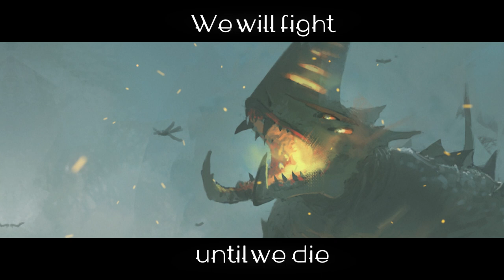Weapons Hot - a Stahlkrieg Song - ft. Craig Cairns, Mauro Elias & Olha Lishchyshyn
Hello there ! This song was previously posted on the @stringstorm  channel. As his channel has gone into archive mode, I decided to create my own and repost my old songs as well as some new ones. I hope you enjoy it !

This particular song was the first i have ever made. It was inspired by the song "Blood and Cred", from Stringstorm (check this song, it's awesome). Weapons Hot is an introduction to Stahlkrieg RPG.  Stahlkrieg is a fan base world of iron and steam inspired by Pacific Rim, 7th Sea and Scythe tabletop.

This song depict four mecha pilot. The pilots are rock stars, adored champions whose pride is often as great as their steel mounts. Humanity in the world of Stahlkrieg would rather lose an entire city than one of its precious pilots. These four don't really like each other and rarely collaborate, only when the situation really demands it for the survival of the human race.

The pilots are as follows:

- The Red Khan (Elżbieta Czetwertyński-Światopełk), younger sister of the Queen of the Sarmatian Steppes. She is a fierce and brutal fighter, exclusively dedicated to hand-to-hand combat. Impetuous. More than pugnacious. These and other adjectives have been used to describe the Red Khatun. Woman and machine share these traits : aggressive, daring and difficult, if not impossible, to restrain. She is always eager to attack, and will do so with relentless fervour.

- The Iron Prince of Heilgrund (Strefan Heilgrund) came from the oldest family in Teutonia. Once candidate for the imperial throne, he was defeated by one of his rivals. His mecha is a short-range monster of the latest generation. Its design serves to implement one of the most important commandments of the Teutonic Code of Chivalry: get close enough to the enemy, engage him with enough force to show respect for his resistance, and shoot him down quickly. To do this, Heilgrund is equipped with a gigantic golden axe and a very rare weapon called the Tesla Thruster. Heilgrund always seeks to set an example in battle by hunting down the largest and most dangerous enemies, to the detriment of his own safety.

- The King of Hearts (Giovanni Villanova) Probably the most experienced pilot still alive. He is a native of Lucania, a man of great wealth and intrigue. His mecha is versatile and his model forms the backbone of most forces, as its popularity has never waned during conflicts. Villanova is a tactician who prefers to fight defensively (some would say without honour), wearing down his opponents with medium range fire before engaging them with his spear and shield. He wears a large cape made of Kaiju skin, trophies and witnesses of his victories.

- The Sun Emperor of Francia (Napoleon X). The young emperor honours his prestigious ancestors despite his despotic nature. He pilots a versatile and terribly destructive weapons platform. Any opponent who escapes his curtain of fire must then avoid the great arcs of the Mecha's signature melee weapon, the Eagle Claw. This huge, spiky blade is usually used to destroy larger targets. It also incorporates a heavy flamethrower to drive enemies from cover. Its motto is "my honour never begs".

For more information on the Stahlkrieg universe or check this link (in french)

Lyrics :

Aggressive and daring mech-a,
Spear in one hand and sword in another.
 Impetuous and on a vendetta.
Hand to hand she’ll make them all suffer.

The Imperial throne of the Iron Prince.
A golden axe in an iron fist.
A Tesla weapon that will make them kneel.
A code of chivalry cloaked in steel!

Sign us up, we'll go on every drop.
We love the thrill when we are weapons hot.

This job ain't easy, this job ain't clean.
 Doing dirty work in giant war machines.
Kill the Kaiju, fell the beasts.
Celebrate with treasured feasts.
Implants make us Gods of war.
Our mechs are here to settle the score !

Take no chances, and check your aim.
The King of Hearts, with a careful game.
 His trophies speak of victories.
An inspiration to the auxiliaries.

You won’t avoid my Gatling hail.
As my claw lashes out like an attacking tail.
Fire and flame to destroy the dregs.
And you should know “My honour never begs!”

Need a Jaeger ? Here we are !
Nobody else can win this warn !
We will fight until we die.
Just make sure the price is right !
 We've lost friends along the way.
They’re all gone but we’re here to stay.